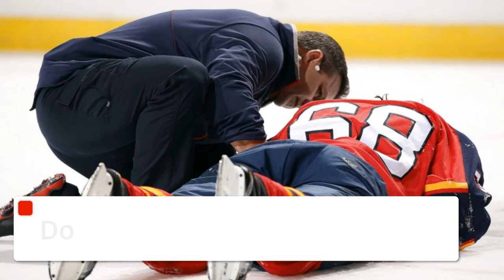4 Common Head and Neck Injuries in Sports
Sports injuries are scary. Every time there is a collision on a field or court we all hold our breath a little, hoping that the involved players are okay. Many times the players are able to get right up, but other times the injuries are more serious.

Head and neck injuries are some of the scariest injuries to witness or have. Our head and neck are crucial to our well-being and functionality. When one of these important body parts is injured, there is usually a lot of merited concern.

Here are four common head and neck injuries that are common in sports.